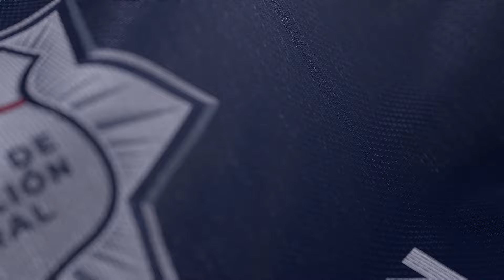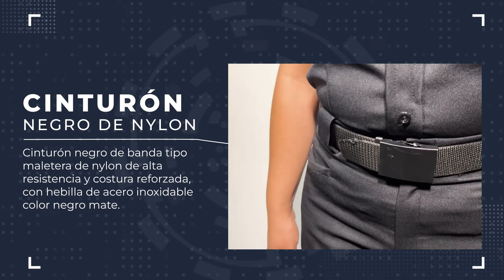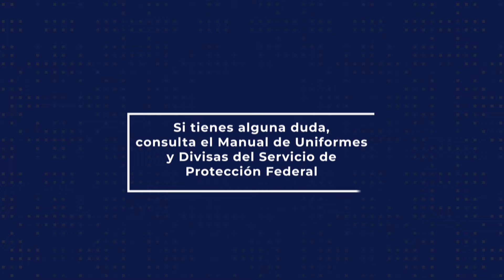Uniforme Básico: Uso de Uniformes y Divisas del SPF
Conoce la forma correcta del uso del uniforme básico, según lo establecido en el Manual de Uniformes y Divisas del Servicio de Protección Federal.